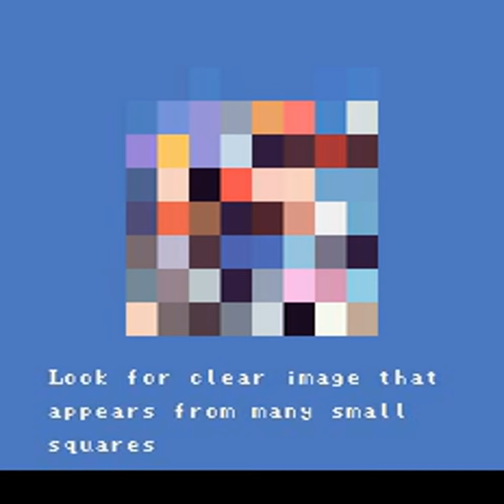Super Nintendo Tech Demo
SNES - Tech Demo (hardware capabilities)